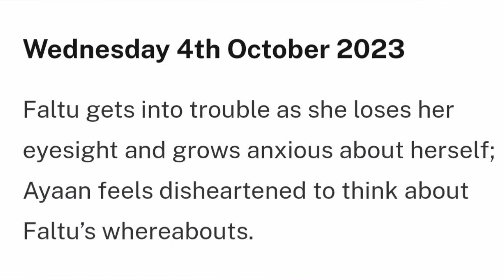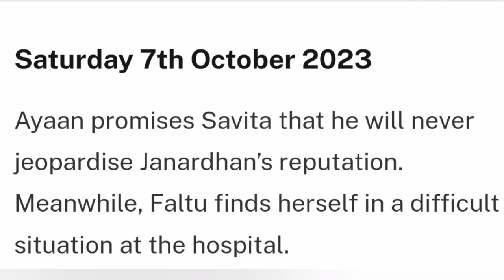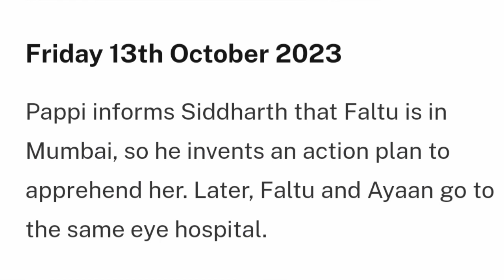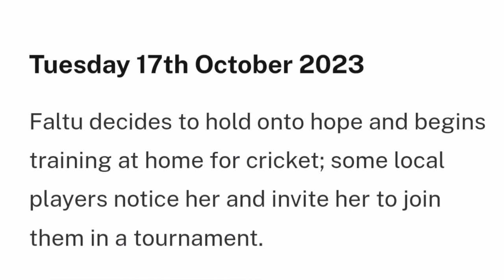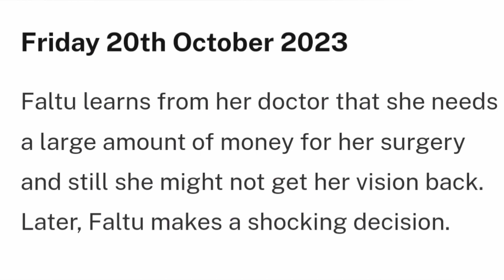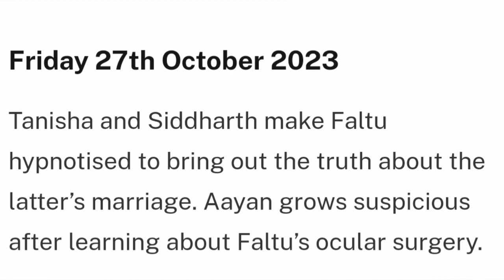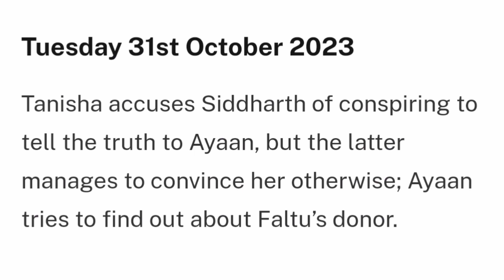Faltu Starlife October 2023 Full Teasers Update In English||Ayaan Accepts Faltu As His Wife.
on this Video I'll be showing you what to expect|Summary  on Faltu Series  on Your favorite Tv show on Starlife & Starplus
From the Beginning To The End Of The Series & Faltu Teasers Update in English